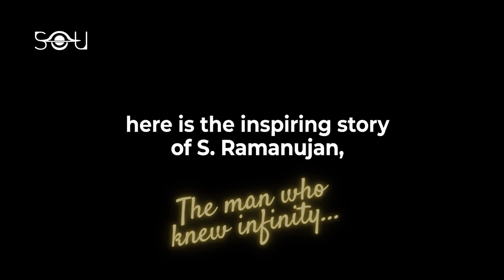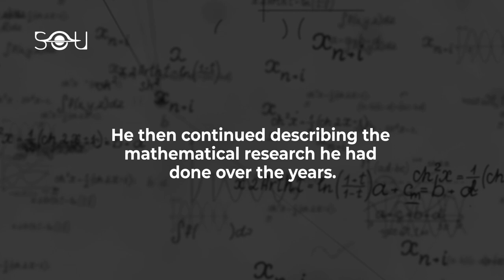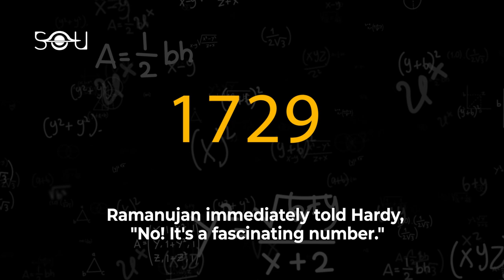Ramanujan: From a Clerk To a World Class Mathematician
Srinivasa Ramanujan was born on December 22, 1887, in Erode, in Tamil Nadu, India. His father was K. Srinivasa Iyengar, an accounting clerk for a clothing merchant. His mother was Komalatammal, who earned a small amount of money each month as a local temple singer. Born in a Hindu Brahmin family, his mother ensured the boy was in tune with Brahmin traditions and culture. Although his family was of high caste, they were destitute.

His interest and devotion to mathematics were to the point of obsession. In 1907 when Ramanujan started thinking of a career in Mathematics, he was poor, had no formal college education, and desperately needed a benefactor. Seshu Aiyar, a professor at Presidency College, Madras, suggested Ramanujan write letters to G.H. Hardy, a Fellow of the Royal Society and Cayley Lecturer in Mathematics at Cambridge, a celebrated mathematician who was 10 years senior to Ramanujan.

Prof. Hardy puzzled over nine pages of mathematical notes that Ramanujan had sent. They seemed rather incredible. He reviewed the papers with J. E. Littlewood, another eminent Cambridge mathematician, telling Littlewood that they had been written by either a crank or a genius, but he wasn’t sure which. After spending two and a half hours poring over the outlandishly original work, the mathematicians concluded. They were looking at the papers of a mathematical genius!

Hardy, intrigued by Ramanujan’s letter and notes, took them to Cambridge’s colleagues. And here began a different era in mathematics which showed the world the beauty of mathematics, with an example of everlasting friendship proving how a passion can break all the barriers of ethical, cultural, religious differences.

In 1918 Ramanujan became the first Indian mathematician to be elected a Fellow of the British Royal Society. In his short lifetime, he produced almost 4000 proofs, identities, conjectures, and equations. His Theta function lies at the heart of String theory in physics.

In a famous anecdote, Hardy took a cab to visit Ramanujan. When he got there, he told Ramanujan that the cab’s number 1729 was “rather a dull one.” Ramanujan said, “No, it is an exciting number. It is the smallest number expressible as a sum of two cubes in two different ways. That is, 1729 = 1^3 + 12^3 = 9^3 + 10^3.” This number is now called the Hardy-Ramanujan number, and the smallest numbers that can be expressed as the sum of two cubes in n different ways have been dubbed taxicab numbers. The next number in the sequence, the smallest number that can be expressed as the sum of two cubes in three different ways, is 87,539,319.

Ramanujan died aged 32 in Madras on April 26, 1920, due to hepatic amoebiasis caused by liver parasites. Hardy and Ramanujan’s bond was firm. Hardy served as a father-figure to Ramanujan, a distant, impersonal father who was the ideal taskmaster and had high expectations of Ramanujan.